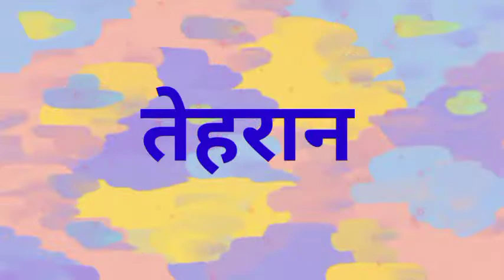iran ki rajdhani kaha hai//ईरान की राजधानी कहा है//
iran ki rajdhani kaha hai//iran ki rajdhani kya hai//ईरान की राजधानी क्या है//

hit likes.

lots of  ❤️